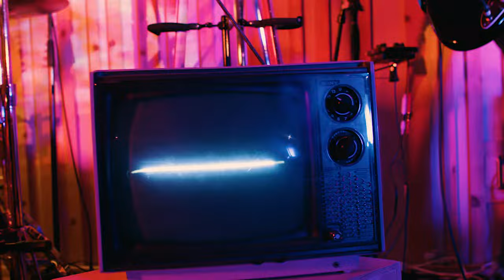Teenage Wrist - "Yellowbelly" (Live At Kingsize Soundlabs)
"Yellowbelly" (Live At Kingsize Soundlabs) by Teenage Wrist from the album 'Earth Is A Black Hole' (Live At Kingsize), available now

Teenage Wrist is Marshall Gallagher and Anthony Salazar
Directed + Edited by Lindsey Nico Mann
Jacob Evergreen – Guitar
Matt Cohen – Bass
Director of Photography – Christian Adkins
Shot by – Christian Adkins & Lindsey Nico Mann
2nd A.C. – Paisley Zerr
BTS – Marie Ramos
P.A. – Bahja Smalls
Visuals – Harry Steel & Lindsey Nico Mann
Visual Mixer – Crystal How
Production Design – Lindsey Nico Mann & thanks Calder Greenwood
Album Artwork – Colin Crane
Additional Animation – Jason Link & Maddie Brewer
Audio Engineering – Ian Stahl
Audio Mix – Kevin McCombs & Masrhall Gallagher
Audio Mastering – Kevin McCombs
Filmed At Kingsize Soundlabs, Los Angeles, CA